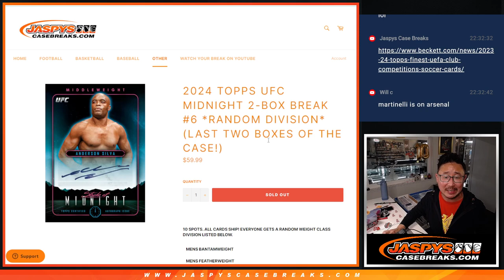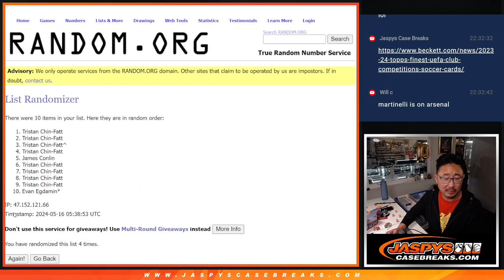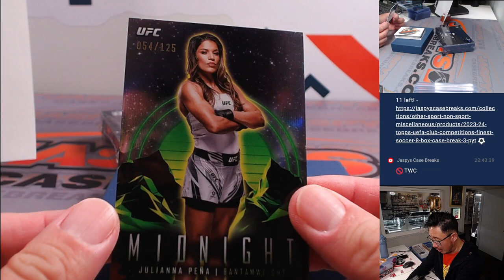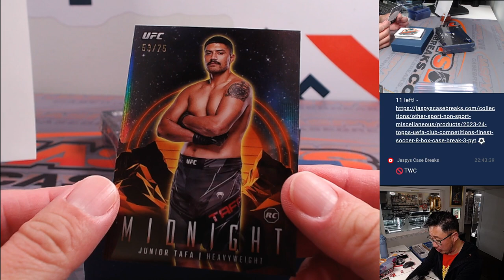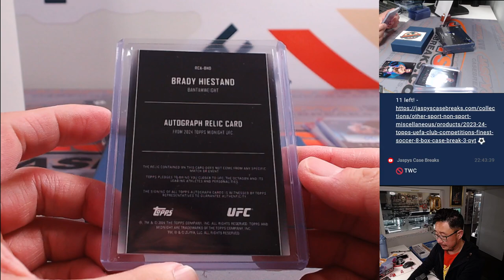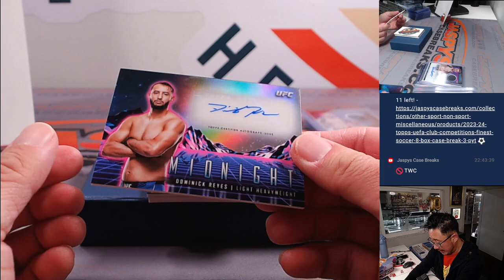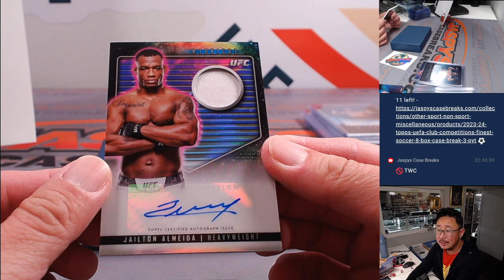W, 05/15/24 - 2024 TOPPS UFC MIDNIGHT 2-BOX BREAK #6 *RANDOM DIVISION*